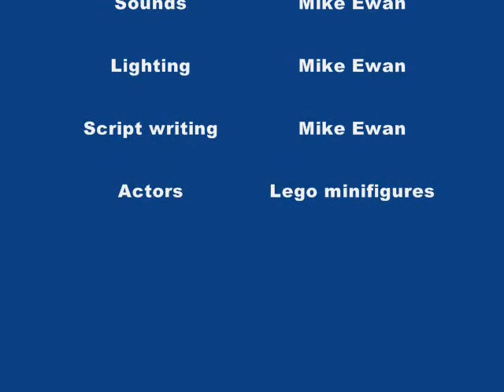Surviving the Applewhites commercial-lego stop motion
This is a video I make for my literature/language arts class. It is about a book called surviving the applewhites. In the book there is a school called the creative academy and this video is an advertisement about that. If you read the book and you think everything  should look different than too bad because I didn't have enough legos. This is one of my better films.